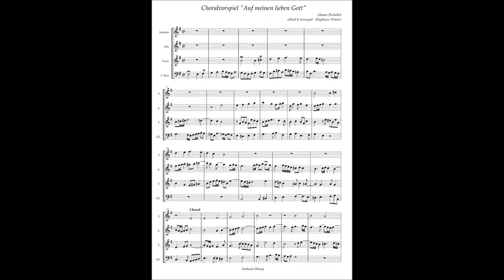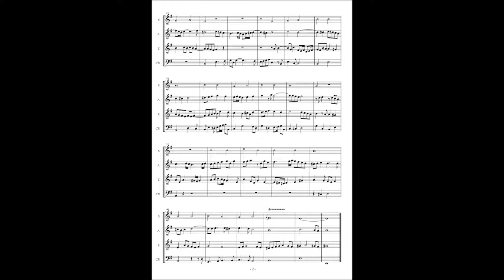Johann Pachelbel, Choralvorspliel "Auf meinen lieben Gott"